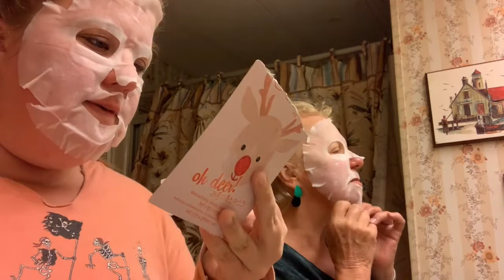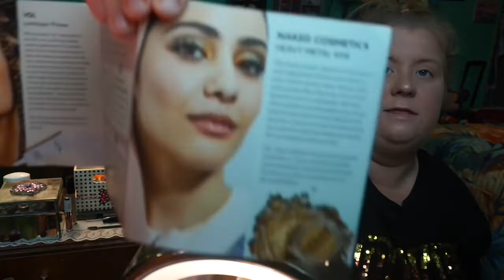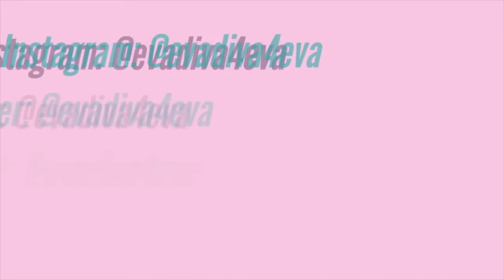January clothes and makeup Haul!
Hiya friends! I know its February but im excited to share this fashionable and dramatic Dec and Jan episode of "What Did Eva Splurge On Today!?"
watch as Ipsy messes up my order again, a highlighter fail, and lots of pretty new clothes for the new year!
Februarys episode will come soon with a side of tea (if you know what I mean) and also more videos to come!

This video is not sponsored or promoted by any brand, but instead are things i genuinely enjoy!

insta, snap, and twitter: @evadiva4eva
TicTok: @theevadiva4eva